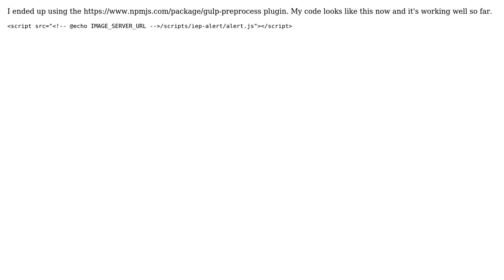Looking for a way to interpolate a base URL that won't conflict with Underscore template code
Software Engineering: Looking for a way to interpolate a base URL that won't conflict with Underscore template code

With thanks & praise to God, and with thanks to the many people who have made this project possible! You are responsible for your own actions.